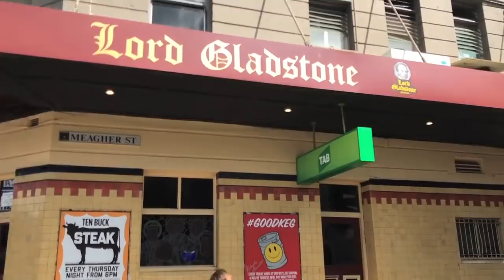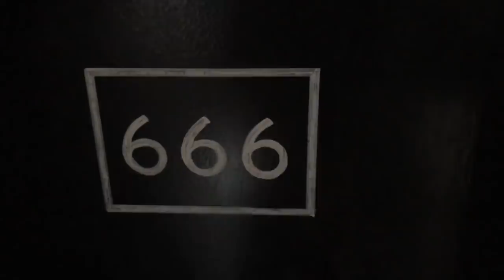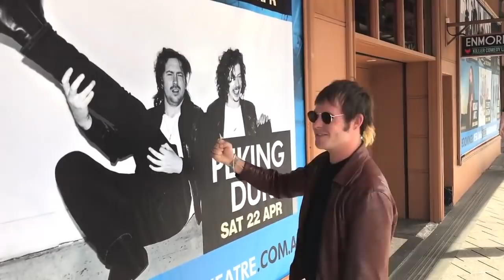STI FI hq - "Patrick" circa 2016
a cute lil uni assignment by emily isabel norton :)